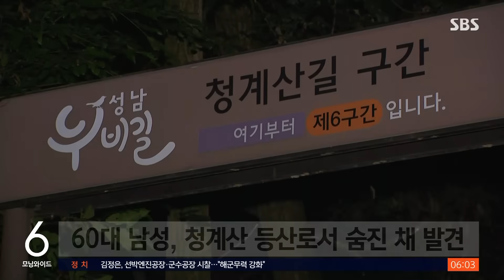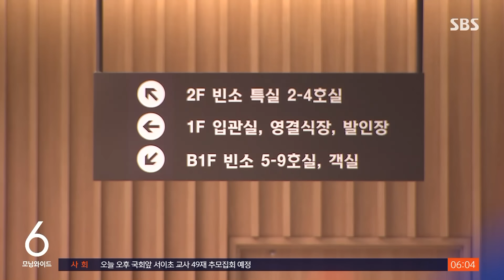등산로서 고교 교사 숨진 채 발견…"학부모 민원에 고통" / SBS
〈앵커〉

안타까운 소식 하나 더 전해드립니다. 어제(3일) 경기도의 한 등산로에서 60대 교사가 숨진 채 발견됐습니다. 정년을 얼마 안 남긴 고등학교 체육 교사로 최근 한 학부모의 민원에 고통을 호소했던 걸로 알려졌습니다.

편광현 기자입니다.

〈기자〉

어제 오전 10시 반쯤, 경기도 성남시 청계산 등산로 입구에서 60대 남성 A 씨가 숨진 채 발견됐습니다.

가족의 신고로 출동한 경찰이 휴대전화 위치추적을 통해 A 씨를 찾았습니다.

A 씨는 경기도의 한 고등학교 체육교사로 정년을 1년도 남기지 않은 걸로 알려졌습니다.

현장에선 발견된 유서엔 "누구에게 원망은 없고, 주변에 미안하다"는 내용이 담겼던 것으로 전해졌습니다.

A 씨는 최근 학부모 민원에 어려움을 호소한 걸로 파악됐습니다.

두 달 전 장염에 걸린 A 씨가 체육 수업 도중 잠시 화장실에 간 사이, 한 학생이 축구공이 맞아 크게 다쳤는데, 피해 학생의 학부모는 지속적으로 A 씨의 책임을 묻겠다고 학교 측에 항의한 것으로 알려졌습니다.

[유족 : 교육청이나 국민신문고 이런데 글 쓰셨고. 마지막에는 경찰 고발까지 하셔서 저희 아버지가 많이 압박감을 받았던 상태였거든요.]

경찰은 유족의 뜻에 따라 부검은 하지 않기로 했습니다.

[유족 : 저는 항상 괜찮다고 말씀드렸는데…그래서 좀 더 걱정하지 말라는 얘기를 못한 게 아쉽습니다.]

경찰은 학부모 민원 내용에 대해 조사를 진행하고 있습니다.

앞서 지난달 31일과 이튿날 서울 양천구와 전북 군산의 초등학교 교사가 숨진 채 발견되는 등 최근 나흘 새 3명의 교사가 목숨을 잃었습니다.

(영상취재 : 설민환, 영상편집 : 박지인)